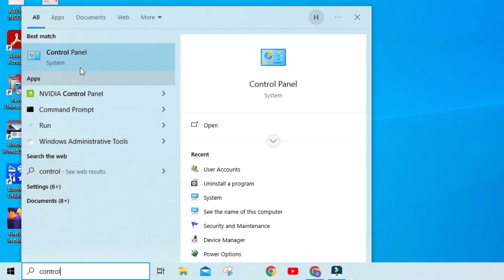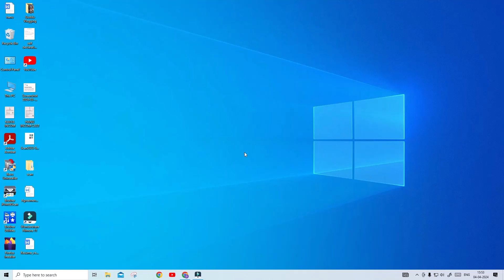How to Change Administrator Name in Windows 10 | How to Change User Name in Laptop